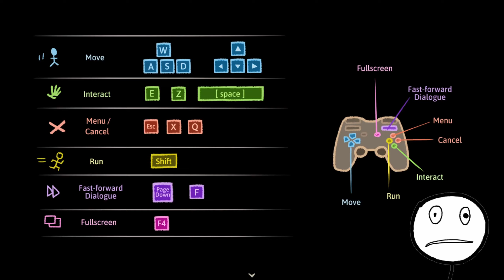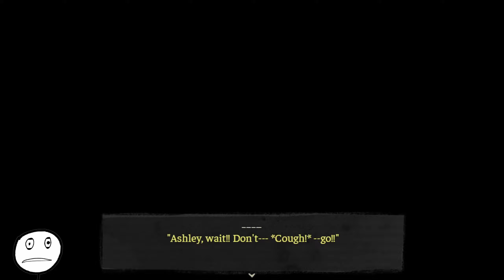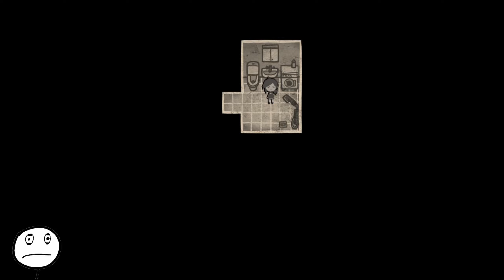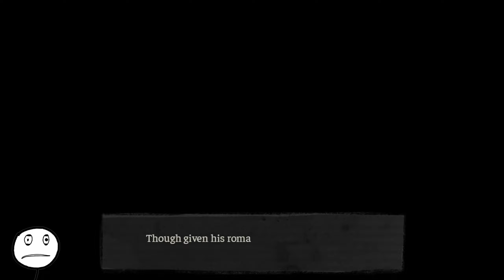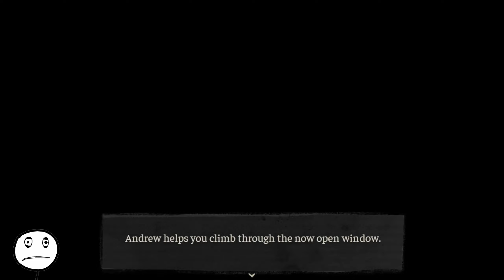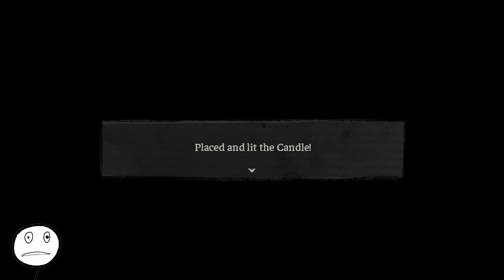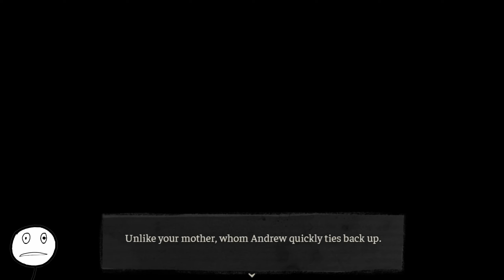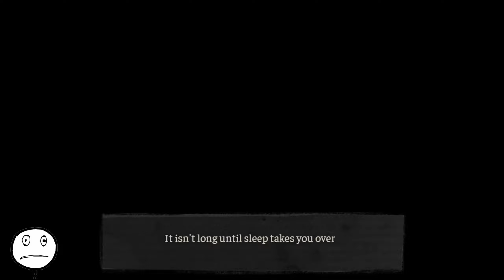I LOVE OUR SISTER AND I'M NOT AFRAID TO ADMIT IT | The Coffin of Andy and Leyley - Episodes 1 & 2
i love it a lot.

like how ashley loves andy.

CHAPTERS:

00:00:00 - CONTENT WARNING
00:00:27 - Introduction to the game
00:01:59 - EPISODE 1: THE COFFIN
01:47:09 - EPISODE 2: GRAVES
06:43:28 - My Thoughts

Full game playthroughs: @stickthingvods
Live stream highlights: @stickliving